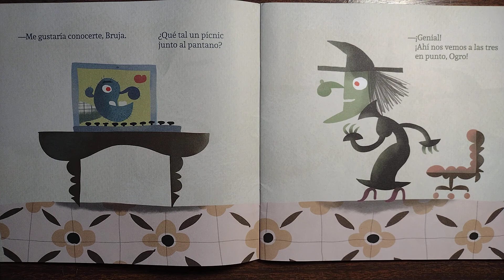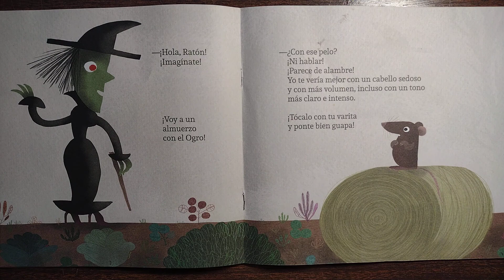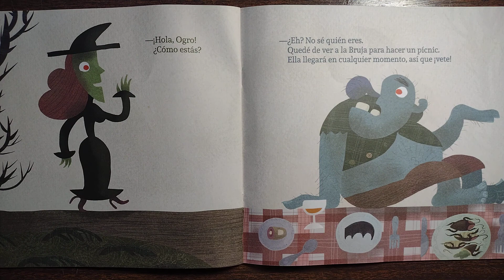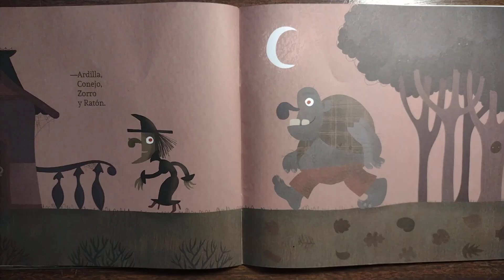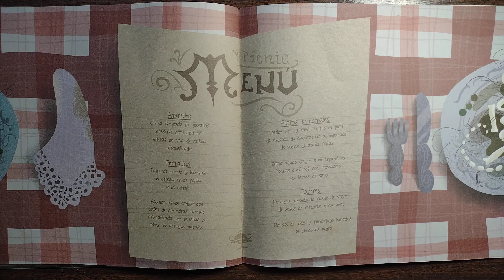Cuento: Guapa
Del autor colombiano Canizales